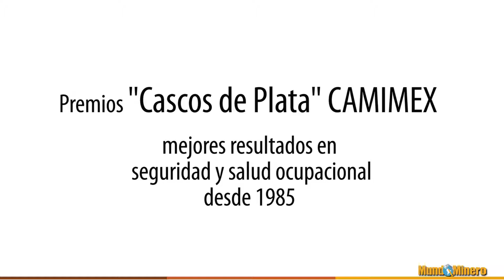Cobertura XXXII Convención Internacional de Minería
En el marco del evento, la AIMMGM hizo entrega de los "Premios Nacionales 2017", así mismo, la CAMIMEX hizo entrega de los “Cascos de Plata” a las unidades mineras que han demostrado los mejores resultados en seguridad en 2016